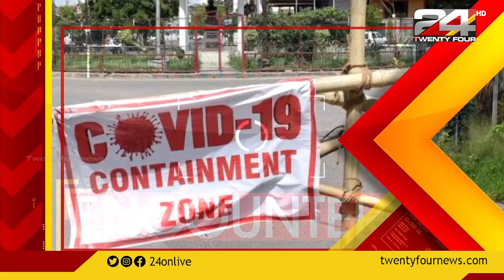ലോക്കാവാം സേഫാവാം | Encounter | Part 1| 24 News